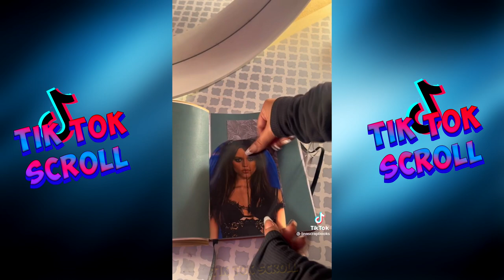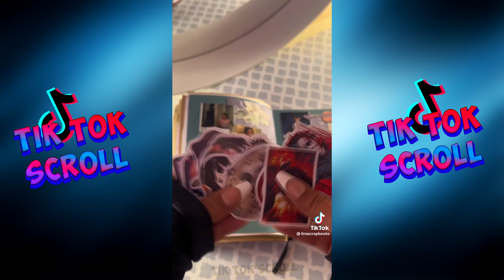Jenna Ortega edit 😍😍😍 | TiKToK compilation #6